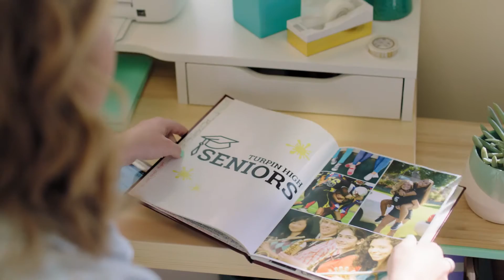Colorful HP DeskJet 3700 Printer: Compact & Prints from Your Phone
Compact and wireless, this affordable printer is designed to fit your space and life.

1. Based on comparison of the dimensions of worldwide inkjet all-in-one printers for home less than $250 as of September 2015. Dimensions 425 mm x 177.8 mm x 137 mm W x D x H and volume of 9.79 x 106 cubic millimeters.

For details, see hp.com/go/smallestAiOclaims.